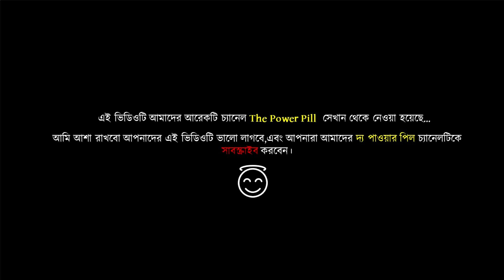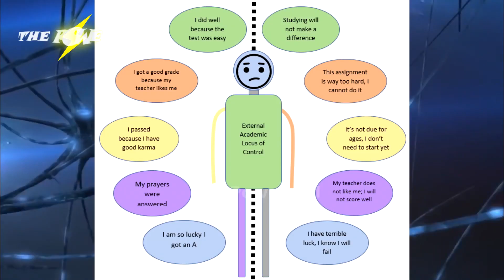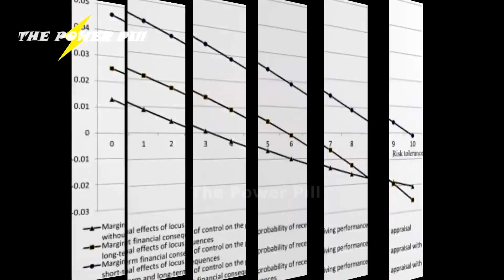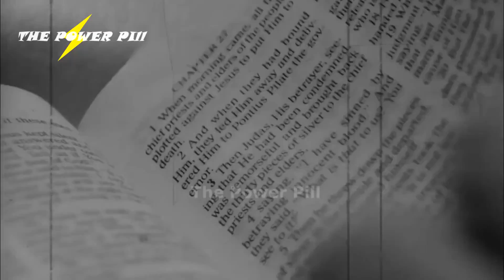বয়স 16 থেকে 30 হলে এই ভিডিওটি অবশ্যই দেখবেন - Every Youth Must Watch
যেকোনো সমস্যার কথা আমাদের কমেন্টে জানাতে পারেন, অথবা আমাদের ফেসবুক পেজে মেসেজ দিতে পারেন |

ভিরগিনিয়া হয়েছে আমাদের @Thepowerpill  চ্যানেলটি থেকে

My Microphone: